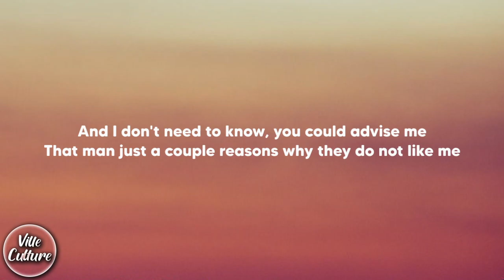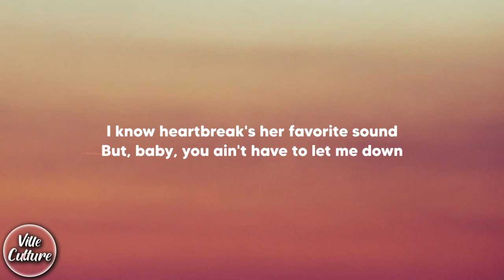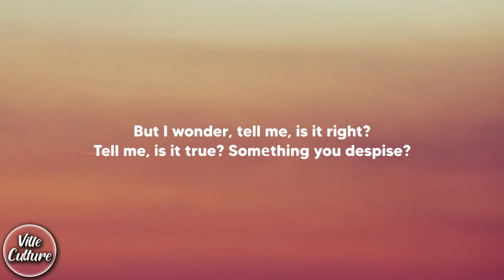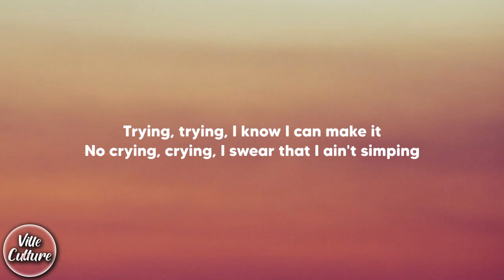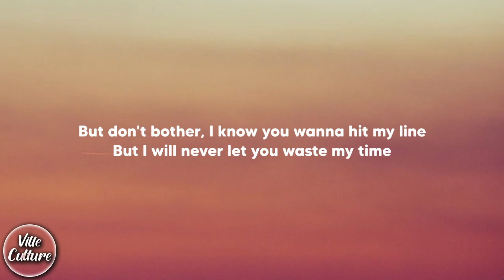Internet Money - Let You Down Ft. TyFontaine & TheHxliday (Lyrics)